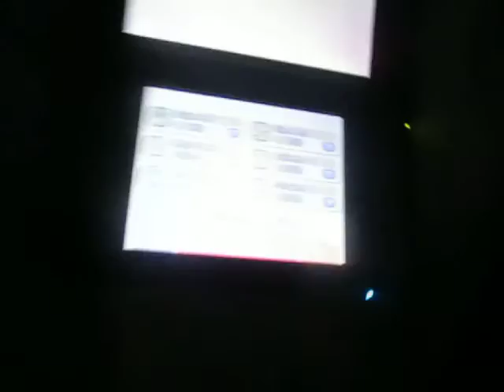Let's Play Pokémon Shuffle - Special Stage: Salamance (No Item) + 1 skill booster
Niveau spécial de Drattak. Des Pokémons de type Glace, Roche ou Électrik seront appropriés contre le type Vol. Je ne suis pas très fan du type Glace, mais vous pouvez essayer avec Méga-Blizzaroi. Très Utile puisqu'il fait la même chose que Méga-Lucario et que les barrières lancées par Drattak se suivent à l'horizontal.

La meilleur option pour moi est Tyranocif. Il peut me garantir des combos supplémentaires à chaque fois comparativement à Onigali, Pharamp ou Blizzaroi.